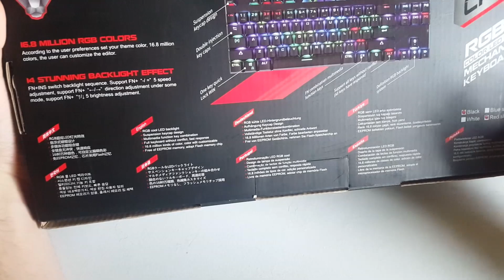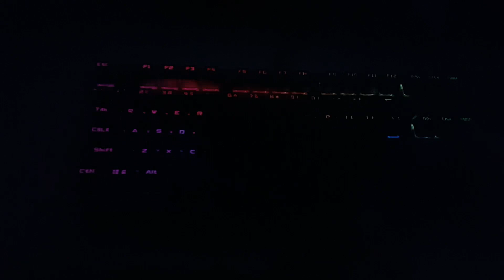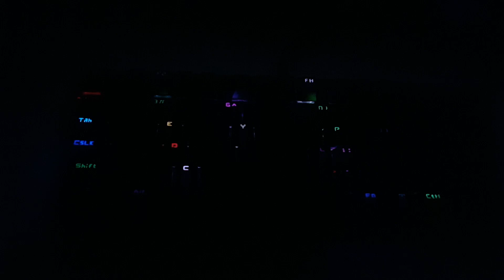¿Mejor teclado RGB mecánico gaming calidad/precio del 2017? - Unboxing y review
Si os ha gustado dejad un like que ayuda mucho! :D
Canal de Esnalo:
Mi PC:
Procesador: Intel Core I7 6700k Stock
RAM: G. Skill Ripjaws V DDR4 a 3000 Mhz CL 15 (16 GB)
Disco duro 1: WD Black con 64 MB de caché a 7200 RPM de 2 TB
Disco duro 2: Samsung EVO 850 de 500 GB
Tarjeta gráfica: Gigabyte Nvidia Geforce GTX 980 Ti G1 Gaming
Placa base: Gigabyte Z170X Gaming 5
Caja: Corsair Graphite 780T
Disipador: Corsair H110I GT
PSU: Corsair RM 850 de 850W Gold modular